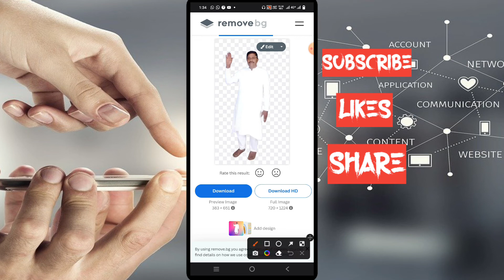How to make Photo PNG || फोटो को पीएनजी केसे बनाए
Hi

Aaj ki video me aapko bataonga ki aap kis trah se photo ka png bana sakte hen bade aasani ke sath video ko aakhir Tak dekhe aur chenal subscribe jarur kare

  🇫 🇧. Gruop